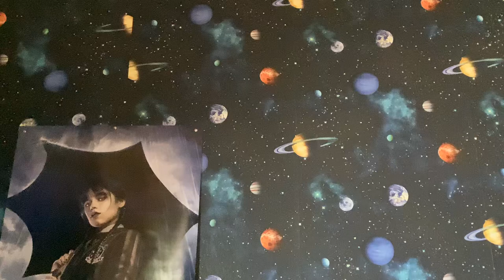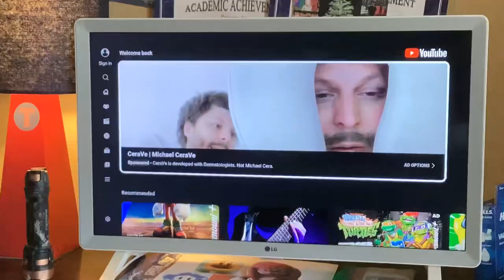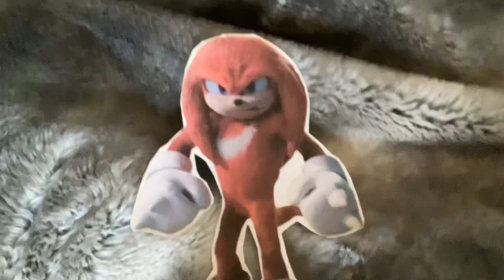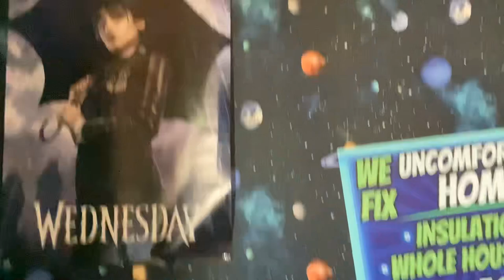Knuckles’ Tv Show! - Super Sonic Bee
Knuckles got his own Tv Show and Knuckles Meets Movie Knuckles

~Episode 3~
(Season 2)